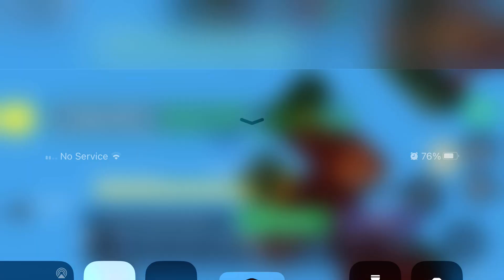I become Batman in bedwars